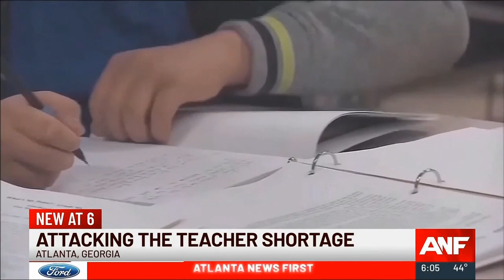WANF -Teachers' Issues - Feb 17, 2023 - Lisa Morgan